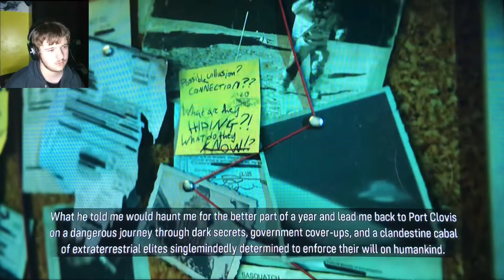WELCOME BACK TO MANEATER! | Maneater: Truth Quest - Part 1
I absolutely had to go back to this because my god this game is amazing